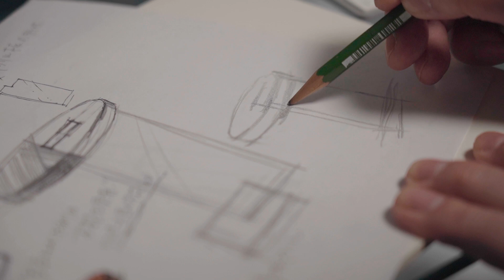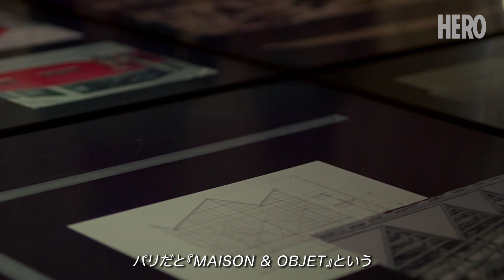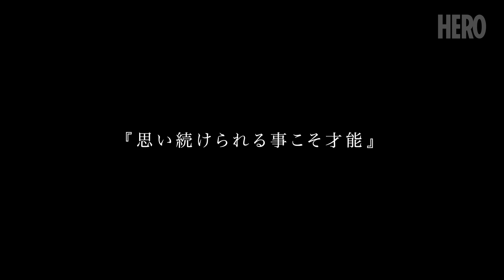【空間デザイナー】世界をまたにかける"鬼才"｜安田 喬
パリ、ミラノの著名展示会に名を連ねる日本のデザイナー"安田 喬"
「思い続けることこそ才能」
そう語る彼から学ぶことは
「他と比べず内と向き合う大切さ」

ー【Today’s HERO】ーーーーーーーーーーーーー
安田 喬 / Kyo Yasuda

ー【目次】ーーーーーーーーーーーーーーーーー
0:00 OP
0:25  自己紹介、経歴
2:01   今の業界に入った背景と続けてきた理由は？
3:28   自分が向いてないかもと感じた事はあったか
4:15    周囲との差や違いに挫折することはなかったか
6:12    これからどんな未来を描いているか
8:05    安田喬からのメッセージ

ー【HERO公式SNS】ーーーーーーーーーーーー

ー【取材希望者の方へ】ーーーーーーーーーーー
①氏名
②年齢

ー【楽曲提供】 ーーーーーーーーーーーーーーー